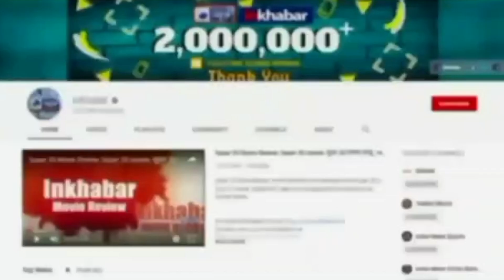Karnataka: पिता का कत्ल और फिर लाश को 30 टुकड़ों में काट डाला, रूह कांप जाएगी | Shraddha Murder Case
श्रद्धा मर्डर केस जैसा एक खौफनाक मामला कर्नाटक से सामने आया है, जहां एक बेरहम बेटे ने खुद अपने पिता का कत्ल कर दिया और फिर उसकी लाश के 30 टुकड़े करके बोरवेल में फेंक दिए. इस वारदात से पूरे इलाके में सनसनी फैल गई .